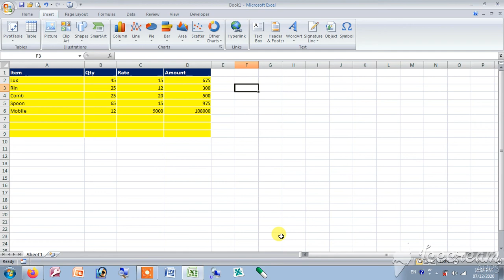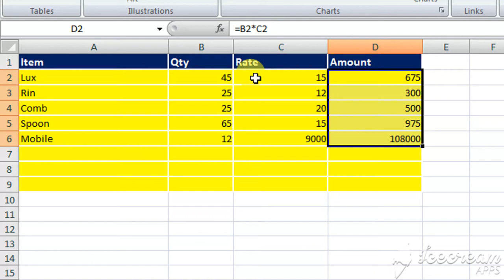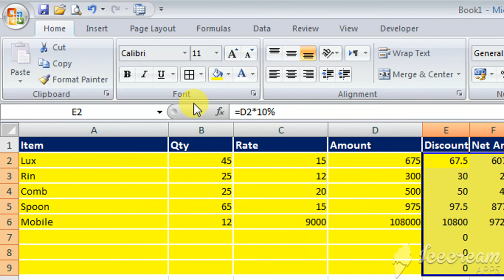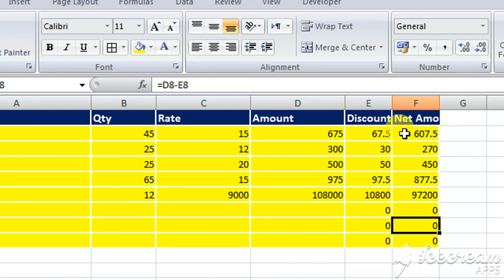Formula Selection Activation